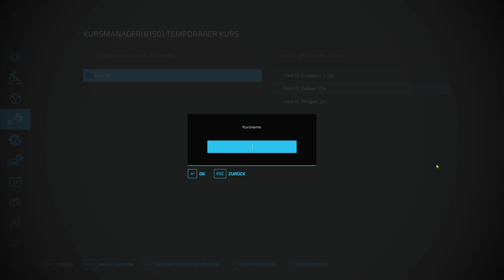LS 22 Niemandsland - 04 - Das erste mal säen